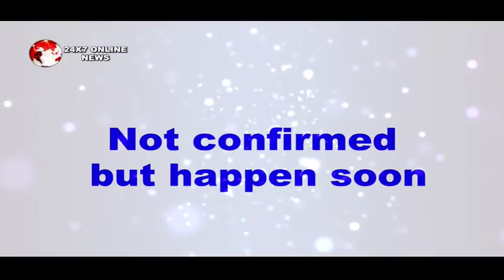GUDDAN TUMSE NA HO PAYEGA || AKSHAT को इस हालत में देख तड़प उठेंगी GUDDAN